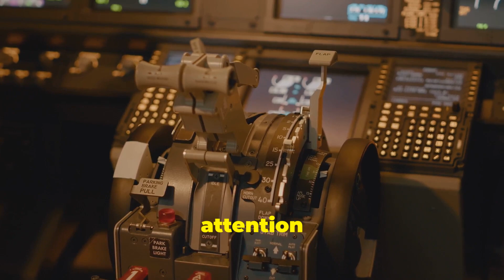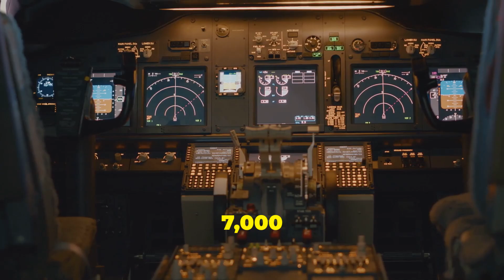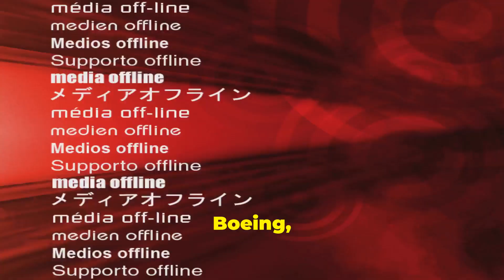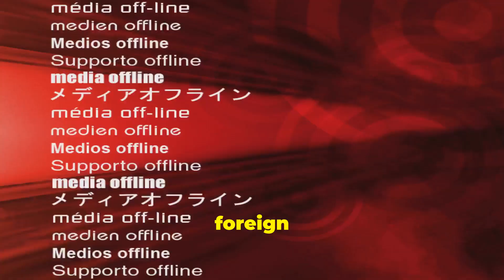China's New Giant Aircraft: A Game Changer?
In this video, we dive deep into the latest developments from China's Commercial Aircraft Corporation (COMAC) and its ambitious plans to challenge the Airbus-Boeing duopoly. With the service launch of the C919 and the unveiling of two new wide-body aircraft, the C929 and C939, analysts are debating whether these planes can truly disrupt the global aviation market. Can COMAC's advancements in design and technology lure airlines away from established giants? Join us as we explore potential specifications, production hurdles, and the implications for the future of air travel.

OUTLINE:
00:00:00
China's Aviation Ambitions

00:00:50
The Airbus-Boeing Duopoly

00:01:23
A New Challenger Emerges

00:01:57
COMAC's Wide-Body Aspirations Take Flight

00:02:48
A Joint Venture Takes Shape

00:03:17
Supply Chain Headwinds and a Strategic Shift

00:03:46

00:04:21
Targeting the High End

00:04:52
Engine Options and Challenges

00:05:25
Supply Chain Concerns and the Quest for Self-Reliance

00:05:58

00:06:27
Navigating International Certification Hurdles

00:07:06
Geopolitical Headwinds and Market Access

00:07:42
The Looming Energy Transition and Sustainability Imperatives

00:09:02
A Captive Market's Potential

00:10:20
Beyond China's Borders

00:11:28
COMAC's Impact and the Road Ahead

00:12:44
A Potential Paradigm Shift

00:14:07
The Long Road to Dominance

00:15:20
A Multipolar Sky Takes Shape